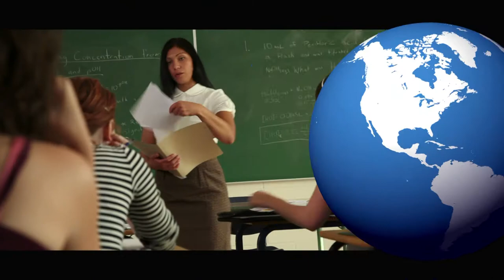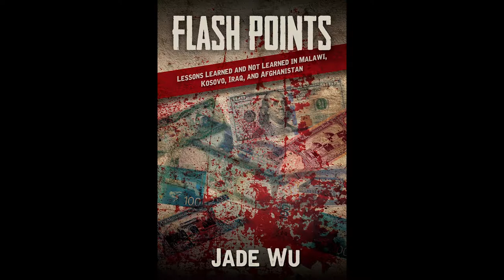World Affairs Today Season 13 Episode 5: Author Jade Wu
On July 10, 2017, the World Affairs Council- Washington, DC hosted Jade Wu, author of "Flash Points: Lessons Learned and Not Learned in Malawi, Kosovo, Iraq, and Afghanistan", who speaks on her experiences in US aid programs.

The U.S. manages foreign assistance programs in more than 100 countries around the world through 20 different U.S. government agencies. These agencies, such as the United States Agency for International Development  (USAID), fund and organize programs with the aim to promote global security, sustainable societies, poverty reduction and economic growth. They are often employed in regions that are underdeveloped or have experienced conflict. The questions pertaining to Jade Wu's story included: How effective are these programs, particularly in regions working to resolve or recover from conflict? What lessons can be applied to future programs?